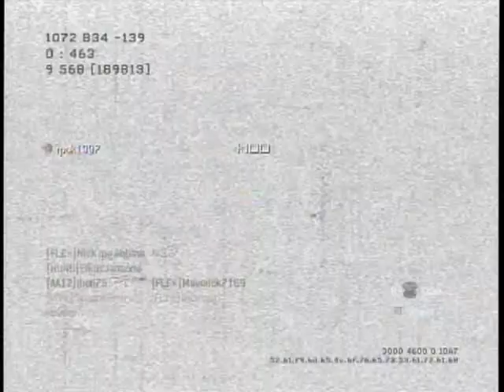MW2 Team Deathmatch on Scrapyard 25-1-3 with commentary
good game using the P-90